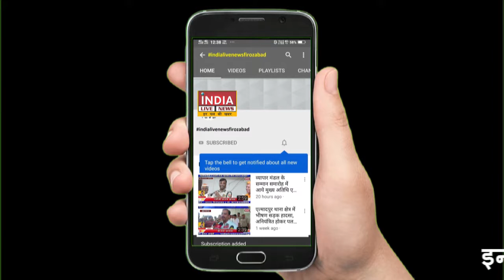COVID-19, से लोगो को जागरूक करने लिए महिलाओ की हुइ बैठक#indiavenewsfirzabad